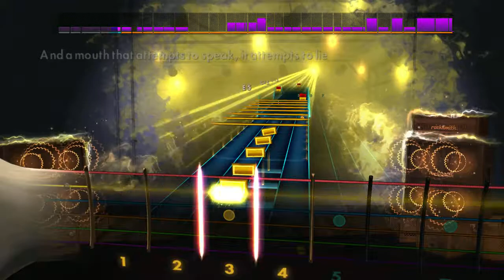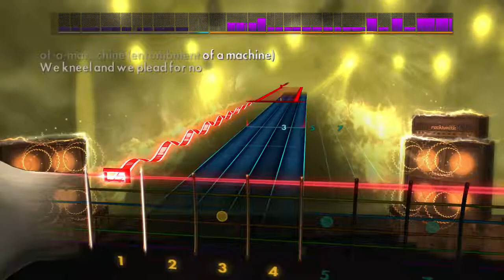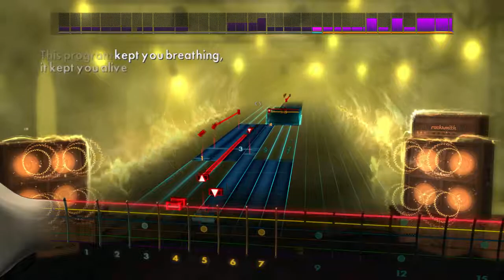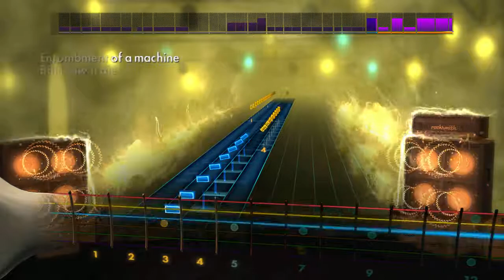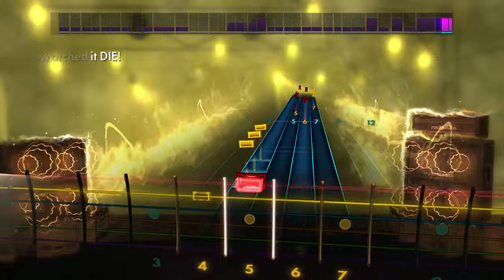Job For A Cowboy-Entombment of a Machine [Rocksmith 2014] (Lead)